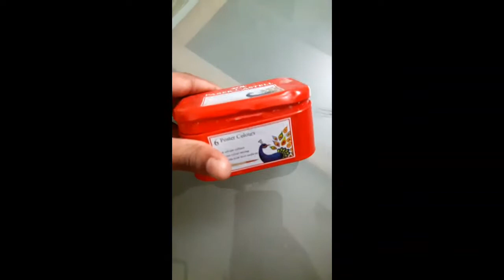Broom stick broom stick booooom..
simple craft for kids